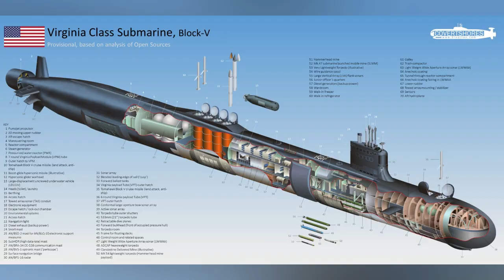ROYAL AUSTRALIAN NAVY'S COLLINS-CLASS SUBMARINES TO GET CUTTING-EDGE UPGRADES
Saab Kockums began discussions with ASC in 2020 on interfacing its ship control system, which already equips the Collins class. The new equipment will likely be replaced with new diesel generators, main motors, switching gear, and batteries.
Other upgrades already scheduled for the Collins fleet include new bow and flank sonar arrays, modernisation of the legacy communications centre, replacement of the electronic warfare system, optronics system, wideband satellite communications, and the possible replacement of a periscope with an optronics mast.
The optronics system is expected to help maintain the tactical advantage in intelligence gathering, surveillance, reconnaissance, and anti-surface warfare for the submarines.